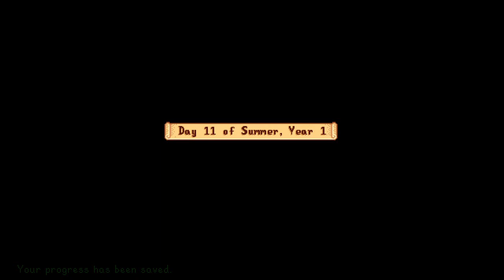Stardew - GoofCorps. Farm[4]